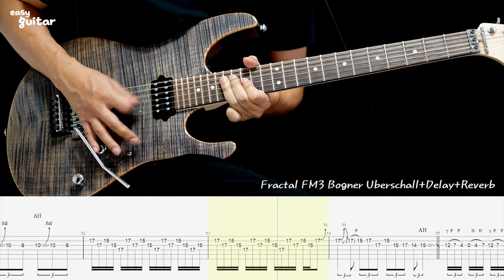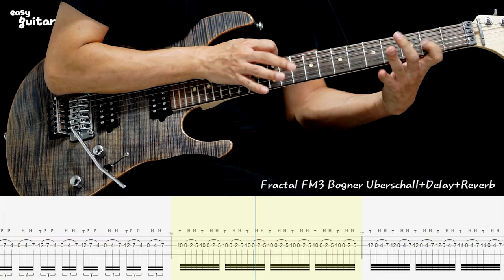Steve Stevens - Top Gun Anthem Guitar Lesson With Tab(Slow Tempo)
Played the very beautiful and famous Top Gun Anthem in 3 minutes. Tom Cruise never gets old.
여러분들에 도움에 계속 레슨 비디오를 만들수 있습니다.

Guitar - Shur Morden Pro
Amp - Fractal FM3 Bogner Uberschall
Effect - Dly,Reverb